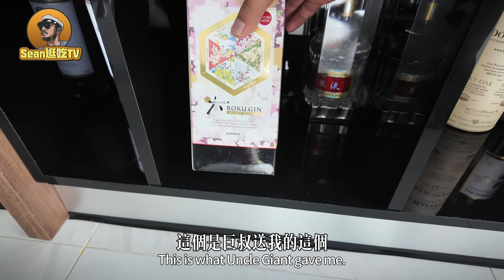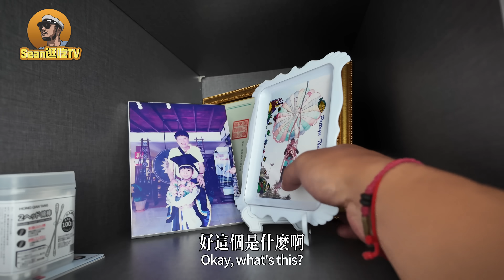【逛吃4K】sean新家乔迁喜宴，灶王爷回归清迈，硬菜必须安排上--------点击下方展开有链接快速购买全球esim卡，出國旅遊專業SIM卡就選木林森 蝦皮店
"穿越世界，不受网络限制！出國旅遊專業SIM卡就選木林森 蝦皮店